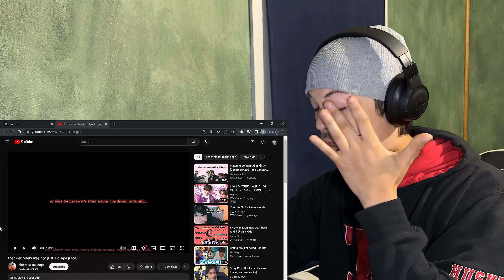Stray Kids (that definitely was not just a grape juice...) Reaction